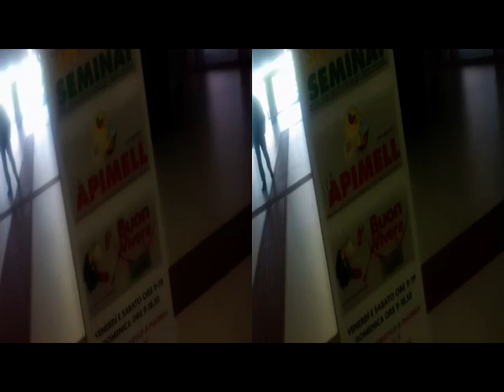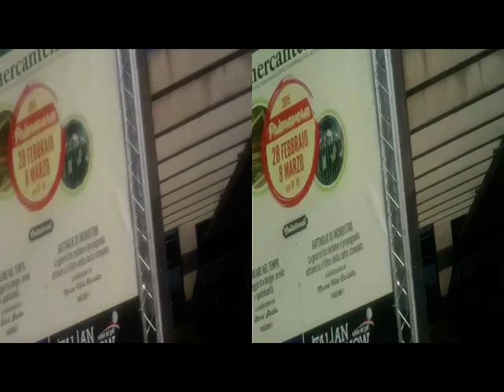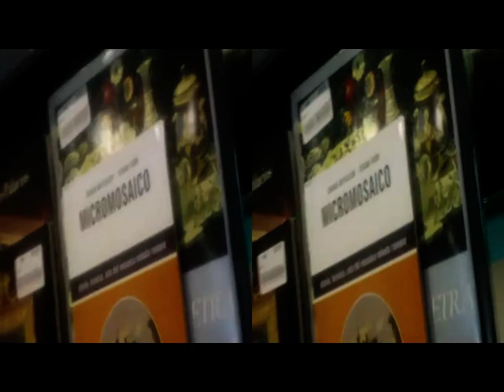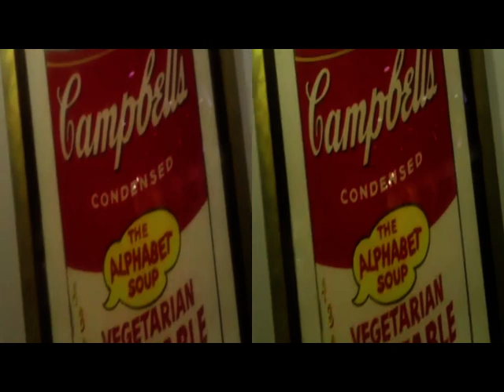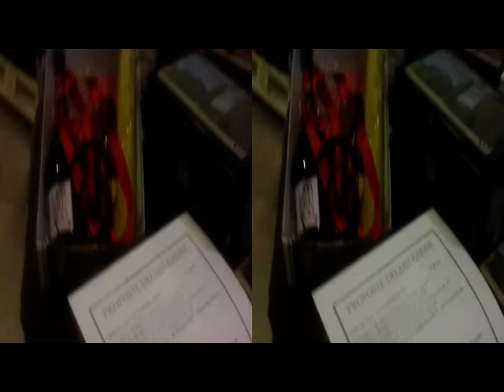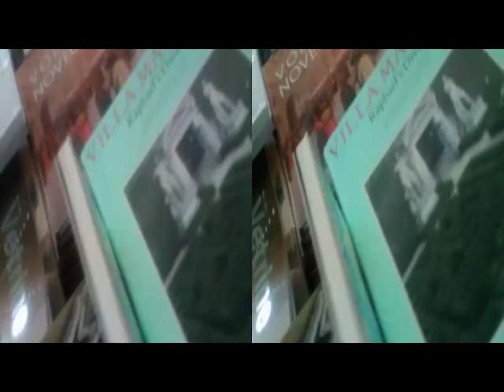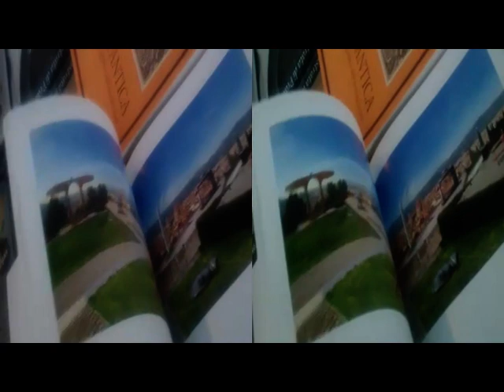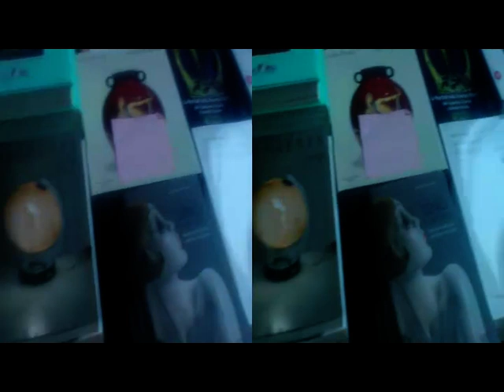yt3d:enable=true 3D Anaglyph PARMA MercanteInFiera 1.2 [by Sergio Conegliano]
yt3d:enable=true 3D Anaglyph PARMA MercanteInFiera 1.2 [by Sergio Conegliano] via Bloggie Sony & MAGIX video deluxe 17 Premium